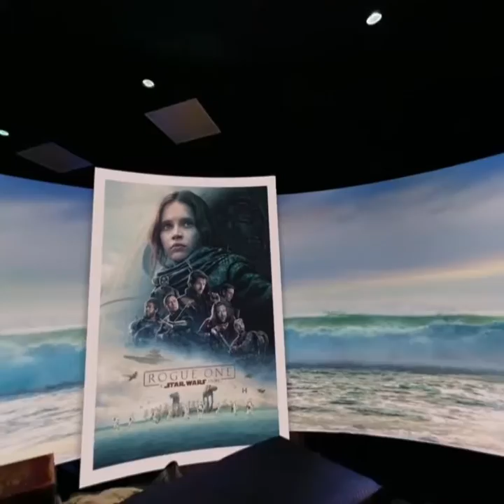Disney Movies VR on the Gear VR